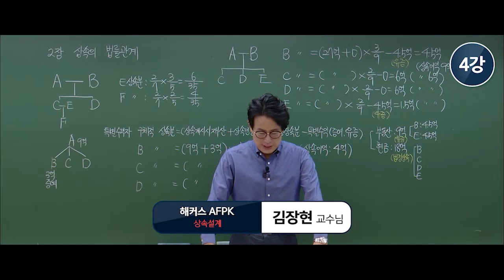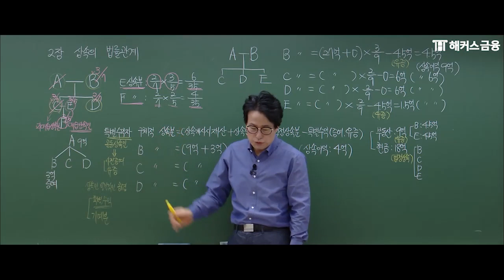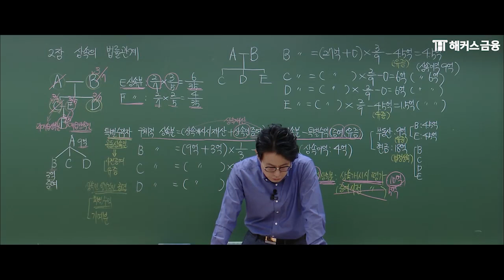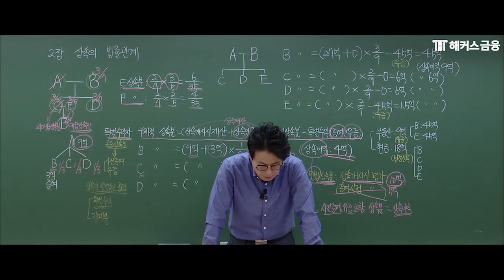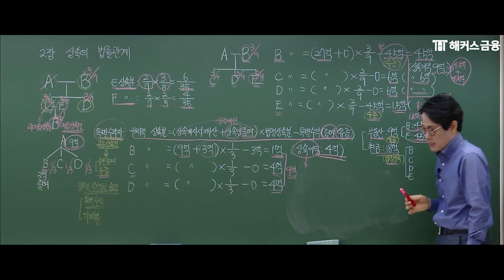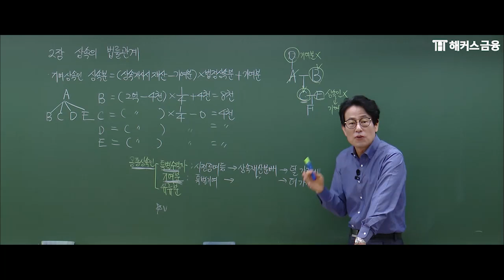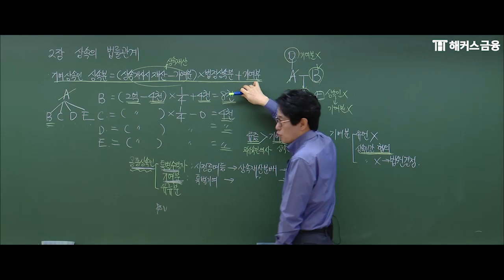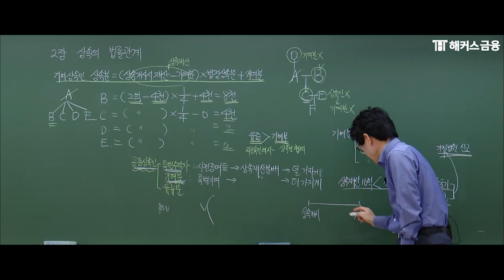AFPK 상속설계 '상속분의 결정 · 상속의 승인과 포기① 시험을 대비하신다 면 보세요! ｜ 헤커스금융 김장현 교수님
💡 AFPK 수강료 최대 500% 환급반!
💡 기수료자를 위한 벼락치기 패키지!

🥇8년 연속 AFPK 합격자수 1위 '해커스금융'의 무료 강의 ★
최고의 교수진으로 이루어진 '해커스금융 AFPK 환급반!'

🎁 해커스금융 AFPK 수강료 500% 환급반 혜택 🎁
✔ 환급반, 미션달성 시 수강료 최대 500%환급!
✔ 합격지원반, 수강기간 2배 제공
✔ AFPK 합격 비결 핵심요약집 무료!
✔ 베스트셀러 1위 교재 제공!

*[1위]:제55~82회 AFPK 한국FPSB 공식 발표 자료 기준
*[베스트셀러1위]:교보문고 취업/수험서 전체 베스트셀러1위(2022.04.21, 온라인 주간베스트 기준)